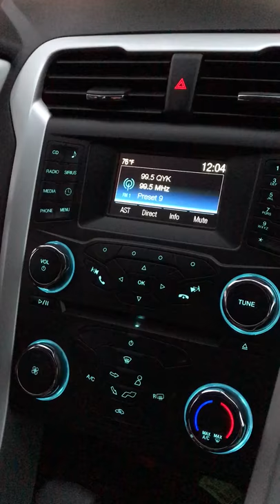Sync Media Not Working 2016 Ford Fusion SE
Sync is not working in my car so I can't play any music from my phone. I can't access the sync menu to reset. I have tired pulling the fuse and disconnecting the battery, but it still doesn't work. The cigarette lighters also are not providing power to my phone charger. Anybody have these same issues?